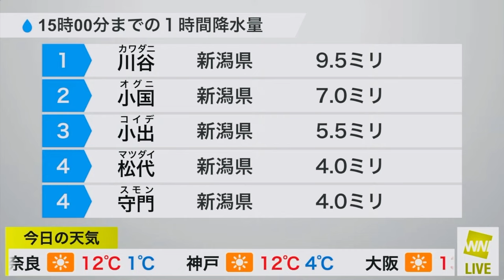【青原桃香】落ちたイヤモニを探すももかちゃん【ウェザーニュースlive】